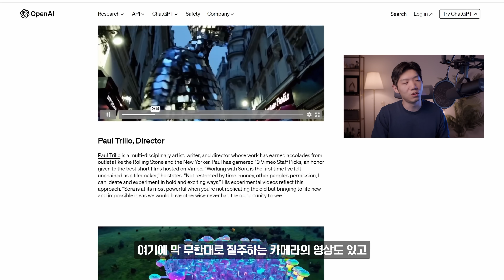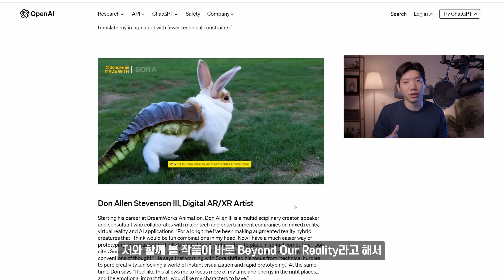이제 진짜 미친것 같습니다. SORA에서 방금 나온 믿기힘든 AI 영상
🤖AI+
안녕하세요. 모션디자이너 김그륜입니다.
지난번 공개된 Chat GPT를 만든 Open AI에서 Sora의 새로운 영상이 공개되었습니다.
이번 영상은 Beta 테스트 유저들인 Red Team에서 만든 한편의 영화 트레일러 같은 작품들이 공개되었는데요.
영상 그래픽 디자이너 전문가 입장에서본 이 Sora영상이 왜 대단한지 CG작업자 입장에서 얼마나 어려운 작업을
현재 AI가 해내고 있는지 분석하는 영상입니다.

🌐전체 Sora에서 공개된 First Impression 영상을 볼 수 있는 공식 웹사이트

👇 최신 고급 AI 자료 포스팅 공짜 웹사이트 🤖AI+

00:00 😱Sora에서공개된 놀라운 영상 결과물들
00:26 💬자기소개와 오늘 다룰 내용 요약
01:06 ❗Sora AI의 First Impression 요약
02:19 🦒+🦩 Ep1. 기린 + 플라밍고
03:14 🐷+🐦 Ep2. 돼지 + 새
03:43 🐳+🐙 Ep3. 고래 + 문어
04:46 🐈+🐍 Ep4. 고양이 + 뱀장어
05:17 🐇+🦖 Ep5 토끼 + 파충류
06:11 🐝+🐎 Ep6 파리 + 말
06:40 🦘+🐢 Ep7 캥거루 + 포유류
07:09 🦊+🦃 Ep8 여우 + 까마귀
07:51 🤖Sora 영상이 특별하다고 느끼는 이유
09:00 🎞️그밖에 공개된 영상들
09:22  🤖AI의 빠른 발전에 대한 지난번 영상 + 현실
10:40 💡함께 아이디어 공유하는 방법
11:38 ⚠️AI출처 명시의 치명적인 한계와 다음영상 예고
12:24 😨함께 참여하는 AI plus채널과 맺음말